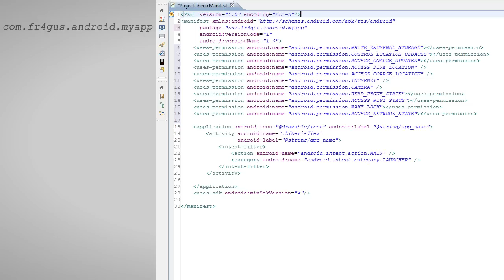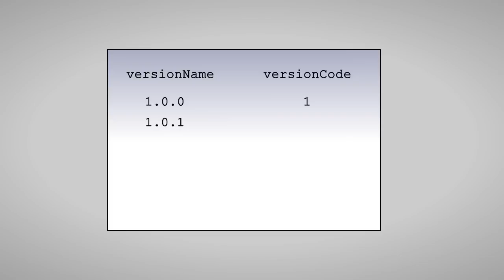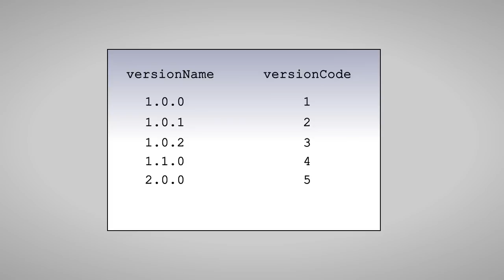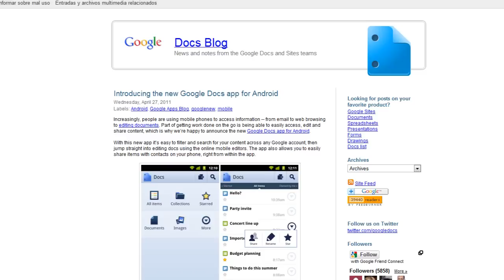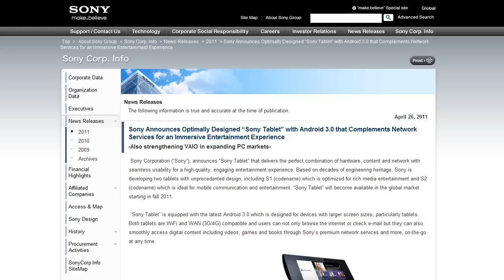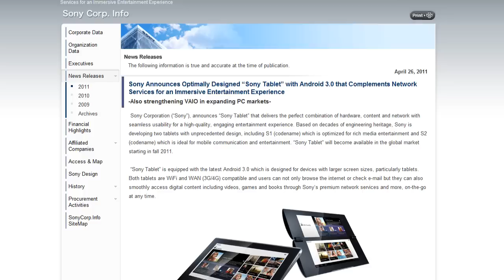nDroidEs Episodio 2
nDroidEs es un espacio en español para aquellos desarrolladores que quieran iniciarse en el mundo de Android. Es importante recalcar que Android es una plataforma creada por el Open Handset Alliance, liderada por Google. Para desarrollar en este ambiente es necesario tener conocimientos precios en desarrollo de aplicaciones.

Este episodio trata de:
1- Limites y Restricciones
2- El Archivo AndroidManifest.xml
3- Estructura del proyecto Android
4- Preguntas y Respuestas
5- Noticias

Sobre el límites para el tamaño de una aplicación en el Android Market

Fuente de Noticias:
Google Docs para Android

Nvidia anuncia procesadores tegra 3 (Procesadores de 4 nucleos)